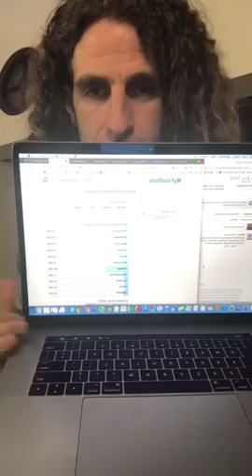"Complete Protein" Myth Debunked!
Not only are we going to debunk the "complete protein" myth, but in Part 2 we will also learn why meat eaters happen to gain more muscles mass...

Have questions about the raw food diet or health? Join Matt Monarch of The Raw Food World LIVE on Tuesday's @ 8:00 PM EST. Mark your calendars!

Ask your questions on Matt's LIVE FB video, Instagram LIVE,

If you ask your questions on YouTube, Matt will not see them.